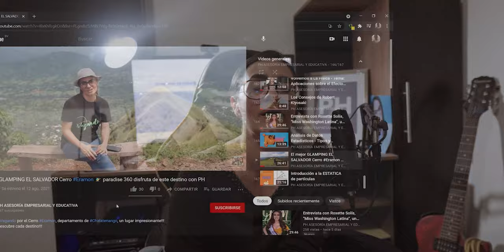Que no te lo cuenten míralo y escucha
Aquí está la clave para disculparte con un cliente, cuando lo necesites. veamos el video!!